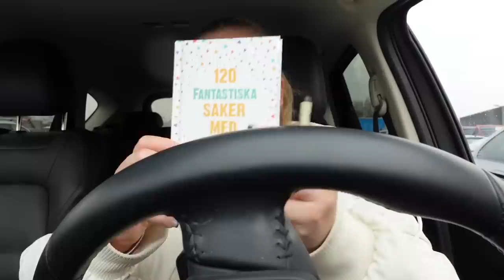TESTAR BYTA DÄCK & ÖVERRASKAR OFELIA PÅ JOBBET!!